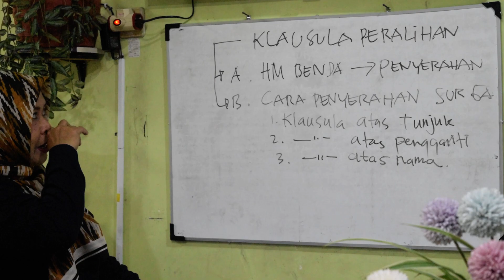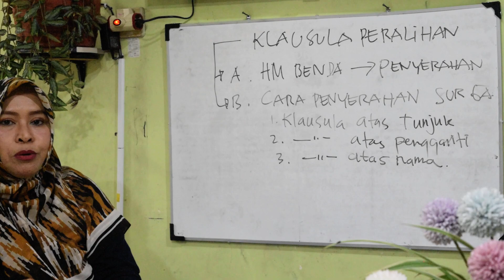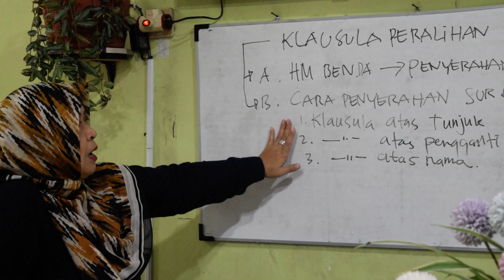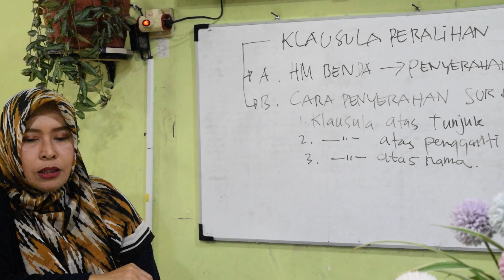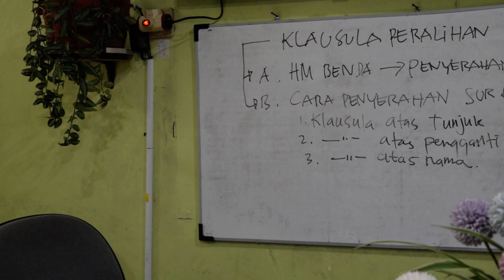surat-berharga3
Terdapat beberapa cara untuk mendapatkan hak milik,  slahsatunya dengan cara penyerahan (levering:584 KUHPer). Penyerahan surat berharga harus sesuai dengan klausula yang terdapat dalam surat berharga tersebut, ini menentukan bagaimana cara sebuah  surat berharga diserahkan. Jika salah cara menyerahkannya/tidak sesuai dengan klausulanya maka berakibat batal penyerahan tersebut.